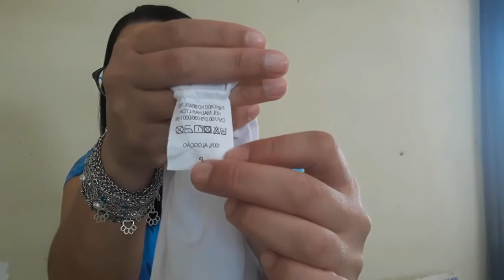Qual é a tinta para fazer camiseta tie dye?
Este é o primeiro vídeo da série tie dye. Esta série é uma sequência de 4 vídeos.
Primeiro vamos aprender sobre a tinta utilizada e o tipo correto de camiseta.
Não perca os outros vídeos da série, e tire todas as suas dúvidas sobre essa técnica aqui comigo.

Aqui estão os outros 3 vídeos da série tie dye 👇🏻